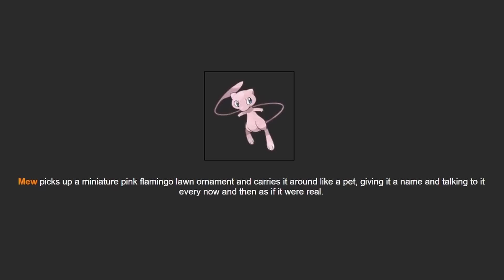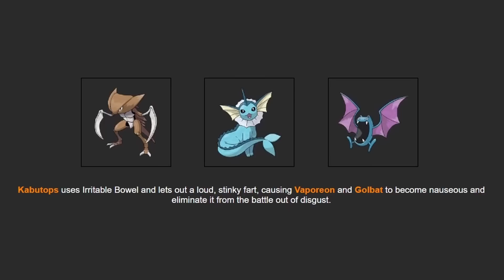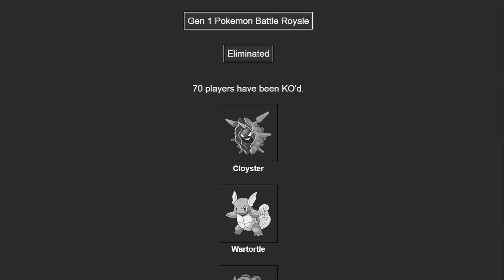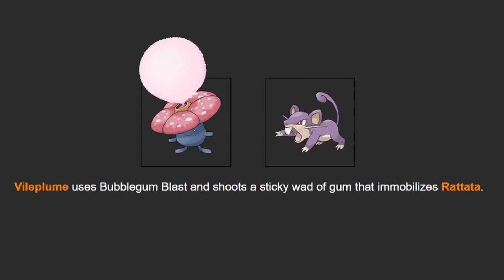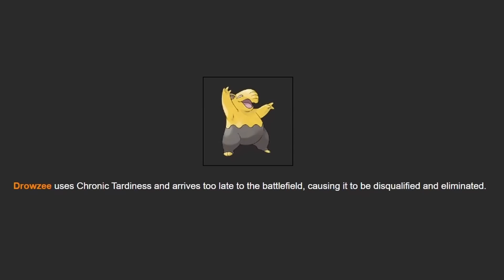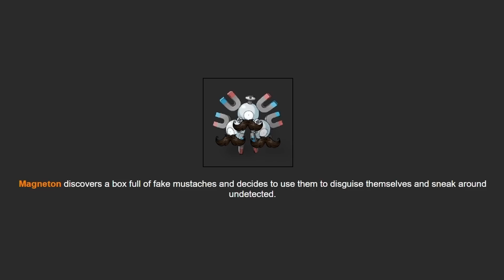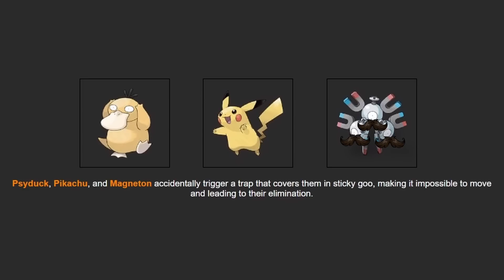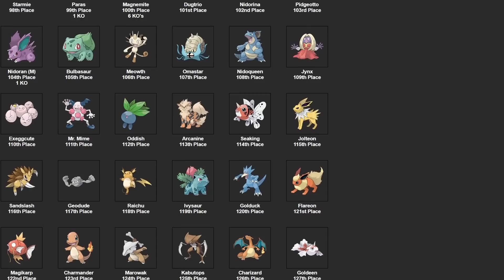I simulated a Pokemon Battle Royale using AI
With the help of ChatGPT, I set up a battle royale simulation to find out once and for all which Gen 1 Pokemon is the best.

▬▬▬▬▬▬▬▬▬▬  About j0rts  ▬▬▬▬▬▬▬▬▬▬

Hi there! I'm j0rts, and I like to explore mostly pointless things in video games while playing them in weird, unconventional ways.

Despite my name, this channel has nothing to do with jorts. In fact, I've never even worn a pair of jorts in my life. I just find the word fun to say... j o r t s.

If you'd like to hang out with me live, be sure to visit my Twitch channel over

▬▬▬▬▬▬▬▬▬▬  Links  ▬▬▬▬▬▬▬▬▬▬